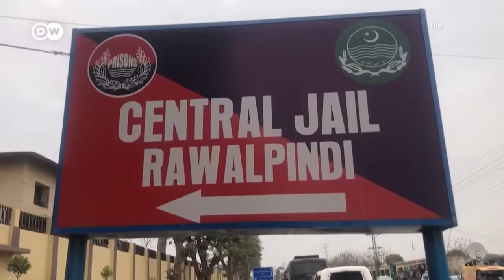Pakistan begins counting votes in turbulent election | DW News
Vote counting has begun in Pakistan, in an election which has seen deadly violence and allegations of corruption. Several people were killed in militant attacks, as tens of millions cast their votes under heavy security. The government says mobile phone networks are gradually being restored after being shut down earlier in the day.